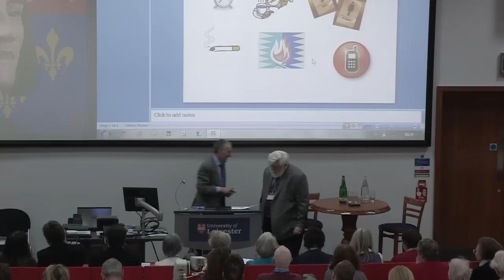1. Richard III Society: Leicester Conference - Grey Friars Dig: Welcome to the conference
2nd March 2013: The Greyfriars Dig -- A New Richard III. Dr Phil Stone - Introduction and welcome to the conference.
The Society's conference held at Leicester University on 2 March 2013 was a sell-out. Almost five hundred attendees—Society members, non-members, guests and speakers—filled the Peter Williams Lecture Theatre to learn about 'A New Richard III'.